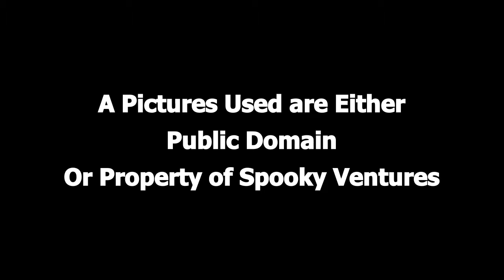Inner Sanctum - Ghosts Always Get the Last Laugh (Public Domain Radio Show Turned into Video)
Inner Sanctum - Ghosts Always Get the Last Laugh
Aired 1946